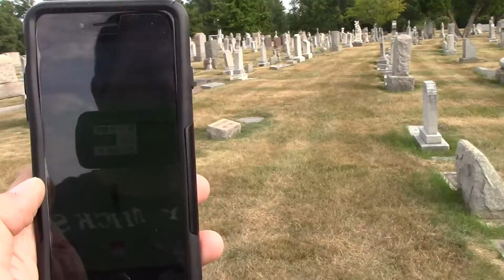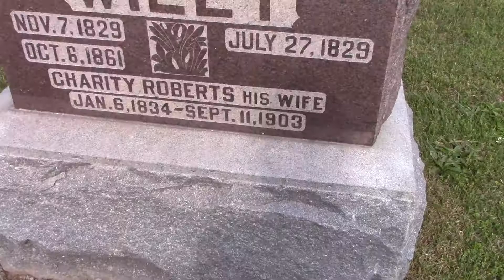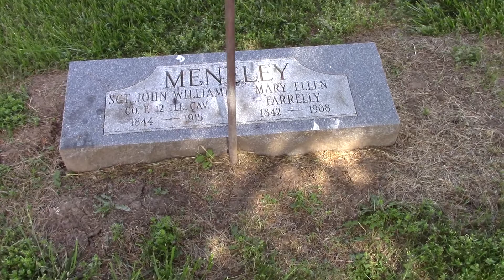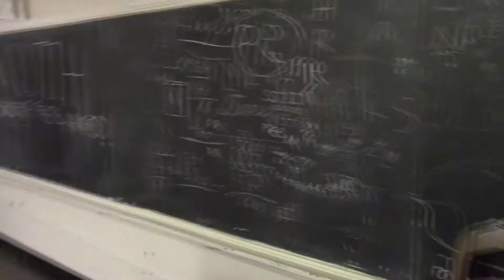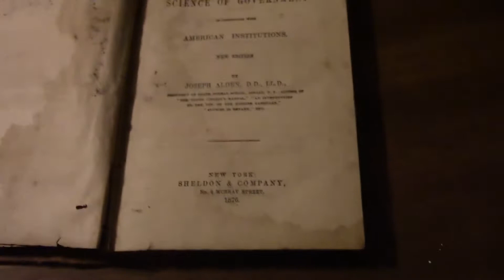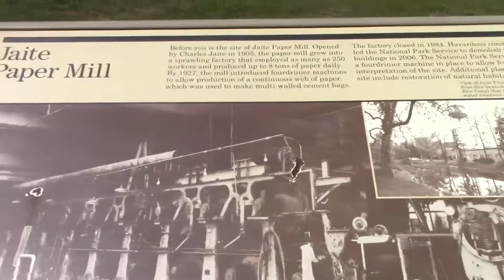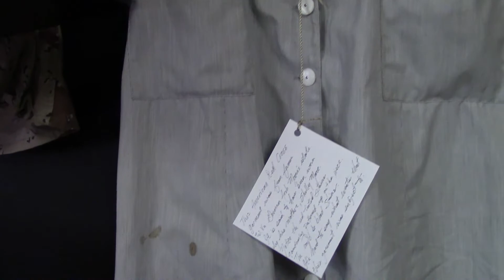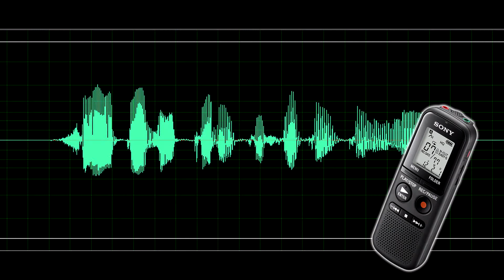300th Episode Recap and Paranormal Highlights!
New Milestone! 300 videos! Watch the recap and highlights of our last 100 paranormal and supernatural videos, from paranormal investigations, cemetery crawls, Friday Night Ghost Frights, and Edge of the Rabbit Hole, including footage not included the first time around.

Plus... new Ghostie footage!